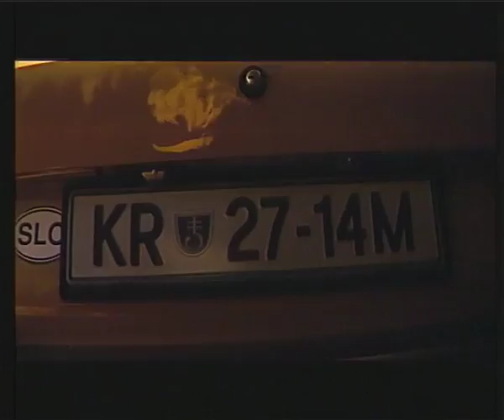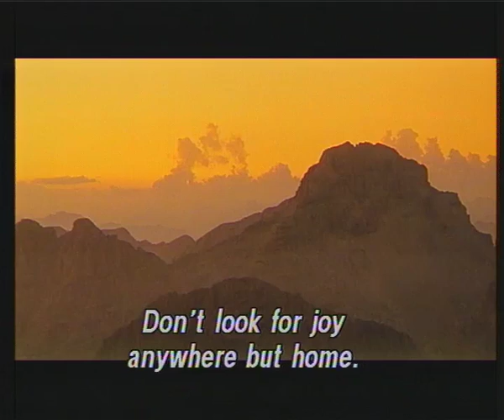On The Sunny Side of the Alps / Na sončni strani Alp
Na sončni strani Alp - film Janeza Burgerja